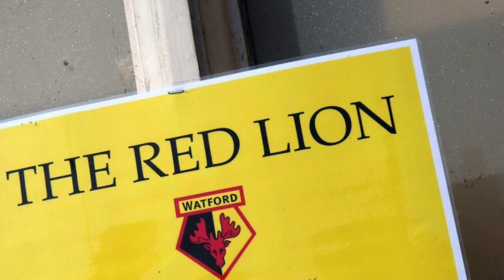Pie in your face. Watford vs Plymouth match day vlog.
@watfordfcofficial vs @PlymouthArgylefc